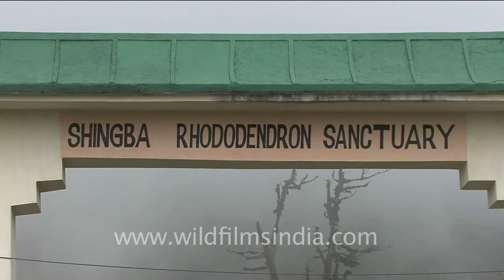Yellow Poppy of Sikkim (Meconopsis paniculata)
View the entrance to the Shingba / Singhba Rhododendron sanctuary on the outskirts of Yumthang in north Sikkim.

See a Rhubarb plant (which is edible!) next to a flowering plant of Yellow Poppy.

Meconopsis paniculata (Panicled Yellow Poppy) is a tall form of Himalayan Poppy with bright yellow flowers found on open slopes, grazing grounds in the Himalayas, at altitudes of 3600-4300 m. Panicled Yellow Poppy is one of the several yellow poppies from the Himalayas which is a robust plant up to 2 m tall, a long cylindric cluster of large yellow flowers which droops downwards. It is a genus of annual, biennial and short lived perennial native to the Himalayas and also occurring in the northern temperate regions. It is mainly found in Sikkim and Nepal.